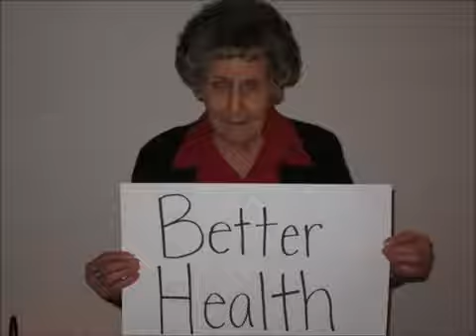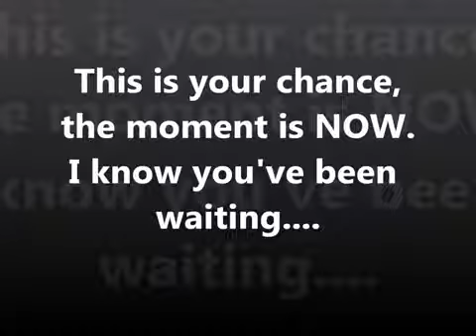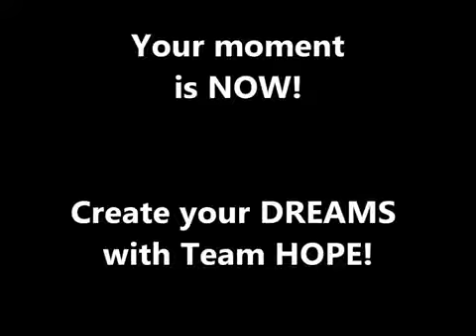Team HOPE by Kyle Sears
The Shaklee Lifestyle
Living our Dreams with Team HOPE
Help Other People Excel